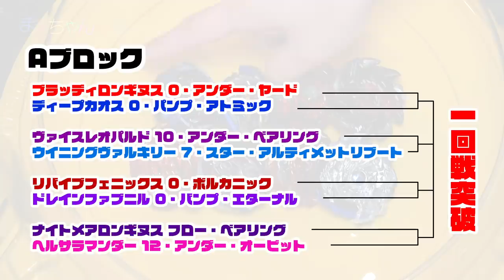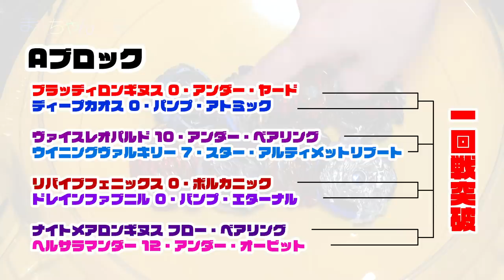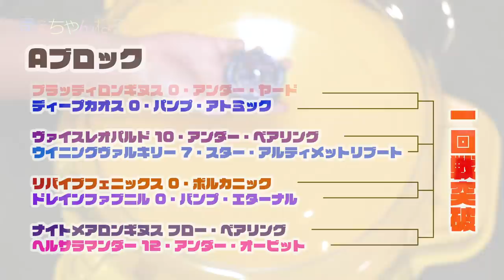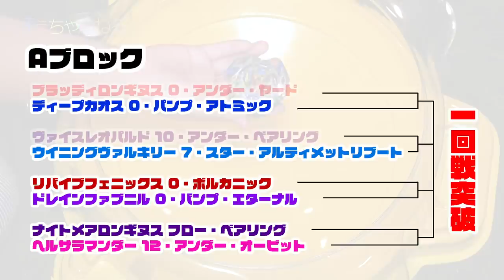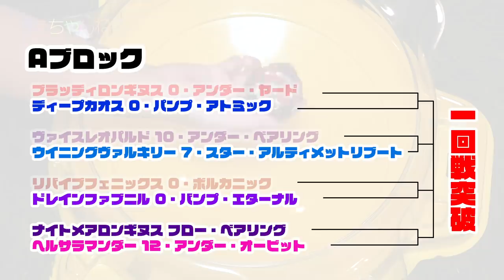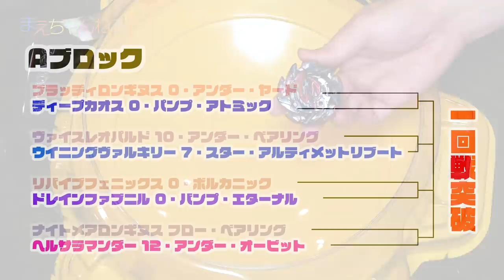【ベイブレードバースト】ベイ改造トーナメント2018夏休み Aブロック 1回戦 | まえちゃんねる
先日のベイブレードの動画で募集した皆さんからの改造例を元に久しぶりにベイ改造トーナメントを開催します^^
今回はAブロックの1回戦です。
次回はBブロックを開催予定ですので、引き続き改造例をお待ちしてます^^

第1試合
・ブラッディロンギヌス 0・アンダー・ヤード
・ディープカオス 0・パンプ・アトミック

第2試合
・ヴァイスレオパルド 10・アンダー・ベアリング
・ウイニングヴァルキリー 7・スター・アルティメットリブート

第3試合
・リバイブフェニックス 0・ボルカニック
・ドレインファブニル 0・バンプ・エターナル

第4試合
・ナイトメアロンギヌス フロー・ベアリング
・ヘルサラマンダー 12・アンダー・オービット

▽まえちゃんねる Tシャツ 販売中♪